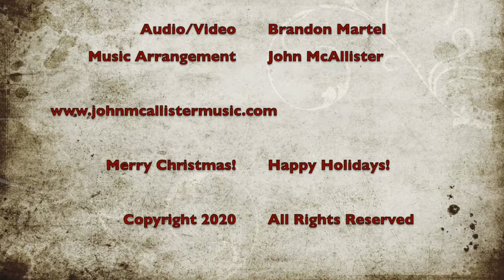Jingle Bells - Wake Forest High School Band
Jingle Bells Virtual Performance
Performed by members of the Wake Forest (NC) High School Band.
Audio/Video - Brandon Martel
Music Arrangement - John McAllister